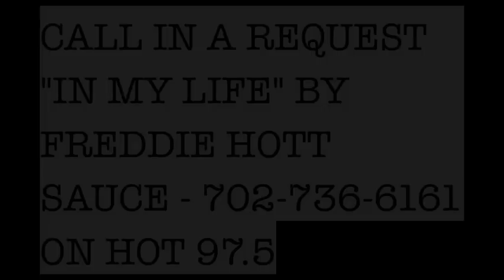Freddie Hott Sauce- In My Life on Hot 97.5 Vegas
Freddie Hott Sauce and Friends , hop in a limo perfect timing, to hear his single "In my life" playing on Hot 97.5 .